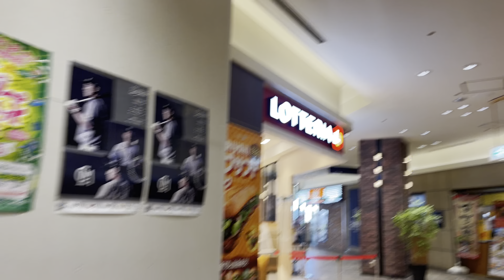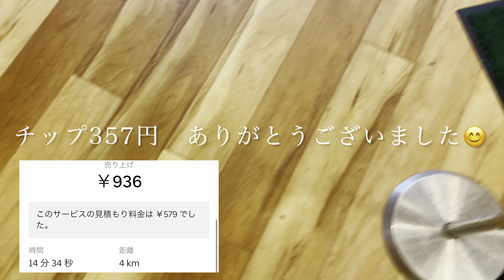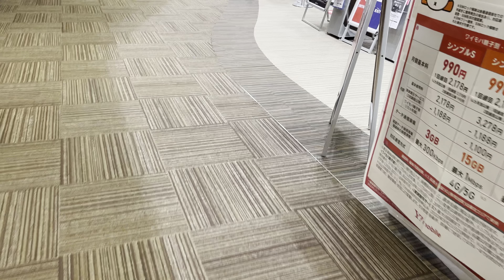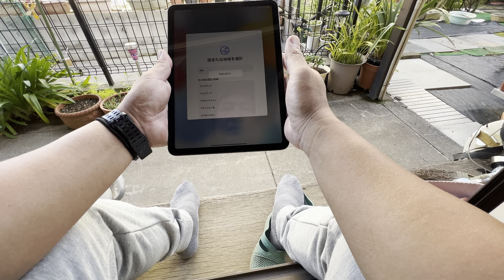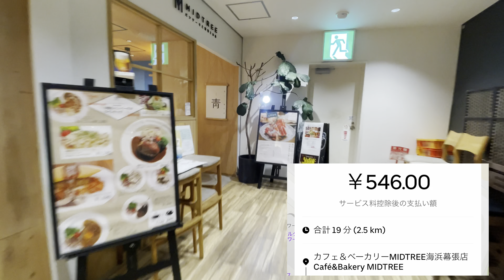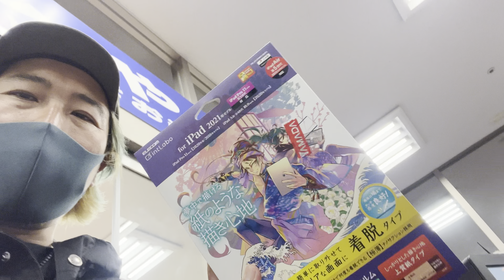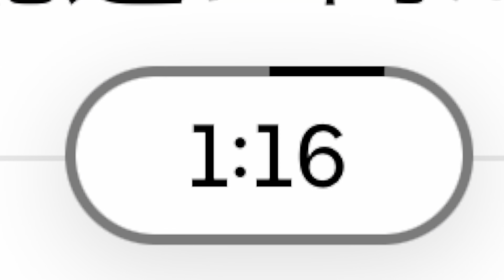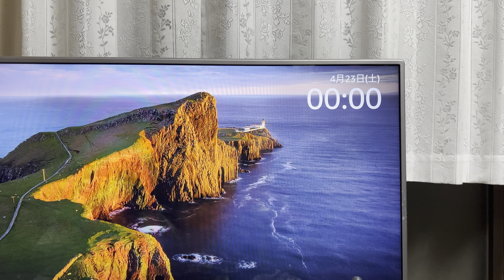2022.4.22【VLOG】iPadAir5 GET【ウーバーイーツ 配達員】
結局買うおじさん(´∀｀*)

★ヒューマンドキュメンタリー★
コロナを機に料理人を辞め娘も結婚したし　これからは好きな事をやる人生　絶賛47歳
ウーバーイーツで稼いで趣味を楽しむライフスタイル　そんなVLOGです。

動画内Instagramアドレスよりメッセージ下さい。